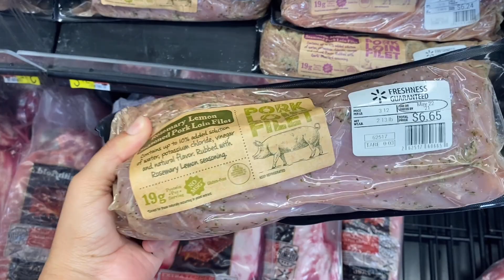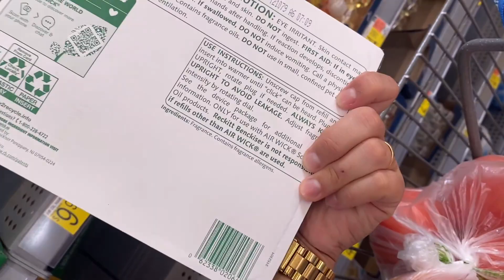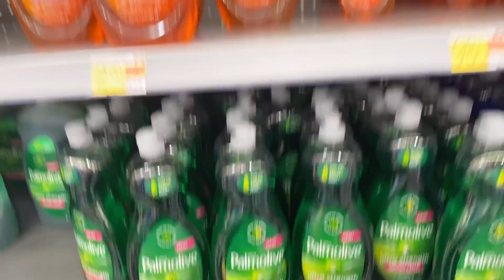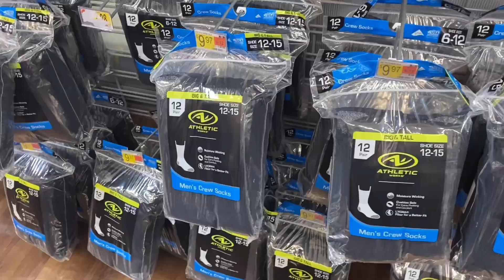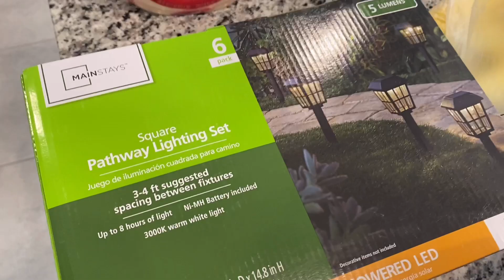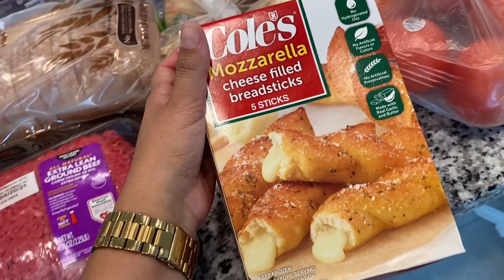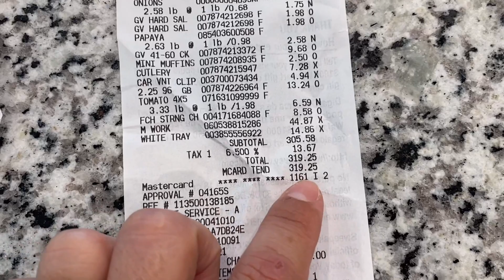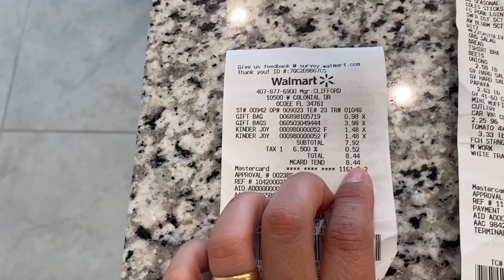Walmart de Ocoee/ Preços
sou casada com Leandro, tenho duas filhas Vitória 8 anos, Lorena 5 anos e o Bryan 🤰

📍Moro no Eua 🇺🇸 na Flórida  na cidade de Ocoee

Instagram da Professora de Inglês